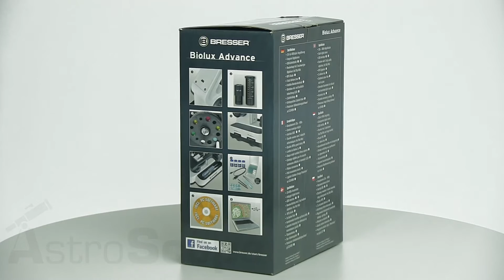Обзор микроскопа Bresser Biolux Advance 20x-400x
Микроскоп Bresser Biolux Advance 20x-400x USB имеет встроенную цифровую камеру, которая позволяет выводить изображение в реальном времени на экран монитора и производить съемку изображений в процессе наблюдения. Вместе с тем наблюдение можно производить классическим способом через окуляр, получая при этом высококлассное оптическое увеличение. Важным аспектом является наличие раздельно регулируемой подсветки проходящим, отражающим и смешанным светом. Широкий набор аксессуаров, препаратов и готовых слайдов позволит незамедлительно приступить к наблюдениям.